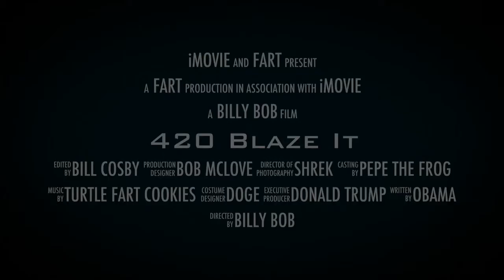Pepe the movie coming 2016